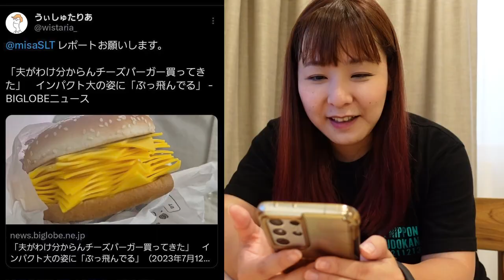僅か5日で販売中止！タイ限定！バーガーキングのチーズバーガーが想像以上に狂ってた！/2023.7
チーズバーガーじゃないよ。これはもはやチーズだよ、チーズ！